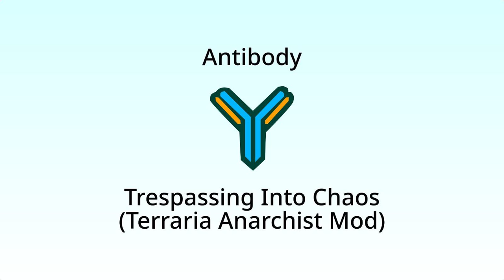Antibody - Trespassing Into Chaos (Terraria Anarchist Mod)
Theme for the planned Chaos Structure in Anarchist Mod.